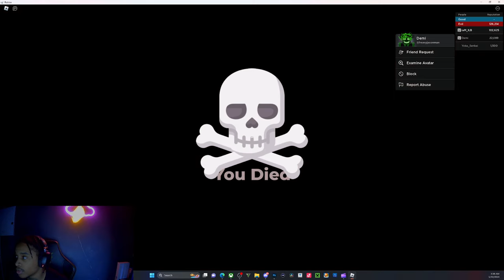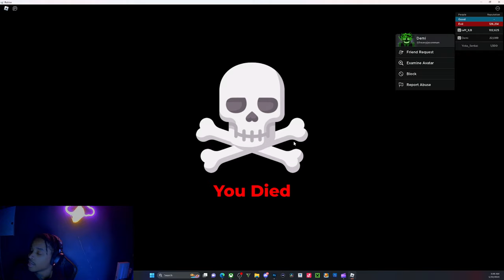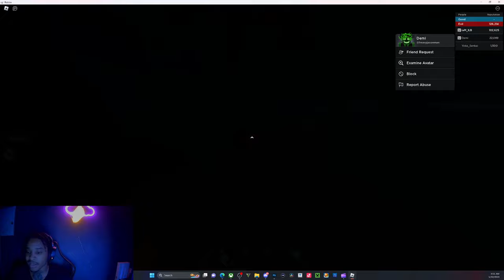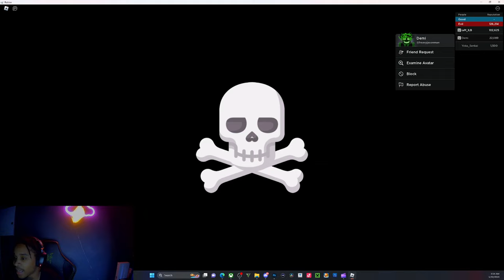anti magic vs wind magic in Grimoires Era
comment something